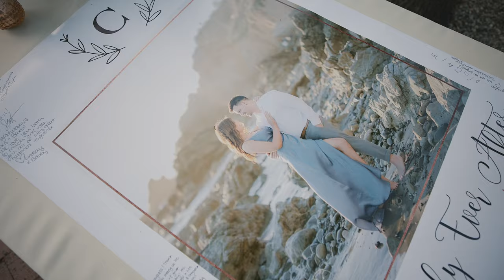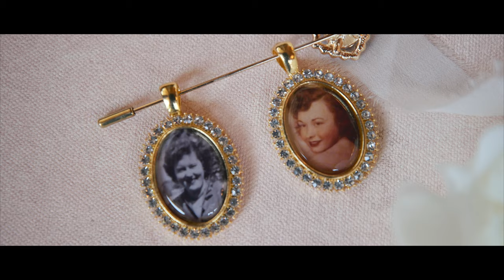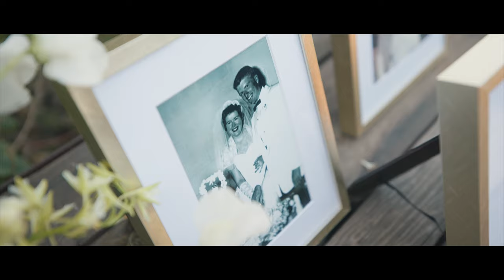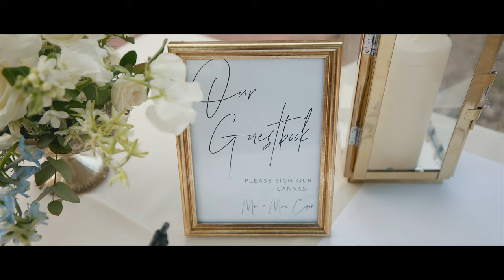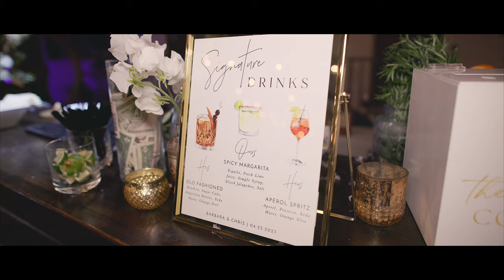"I wasn't crying, the sun's in my eyes." // Quail Ranch Wedding Video